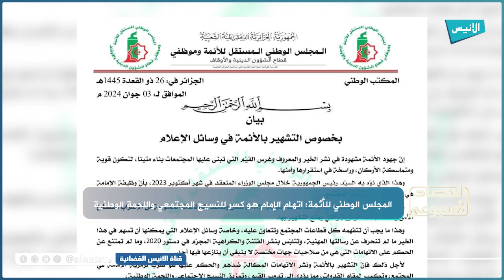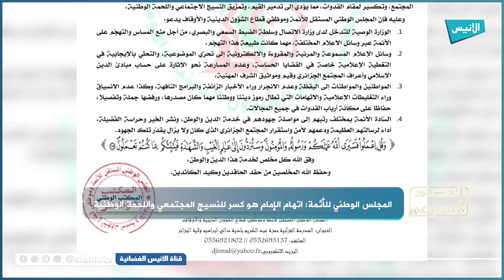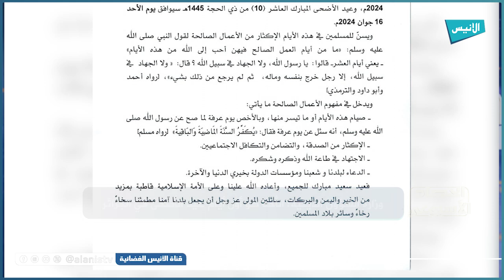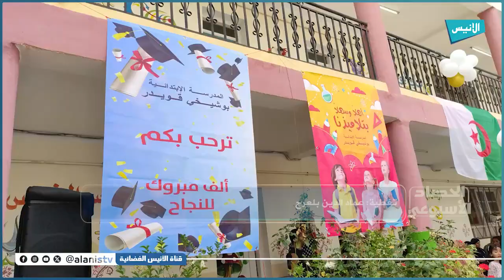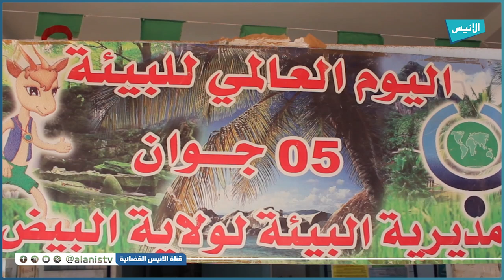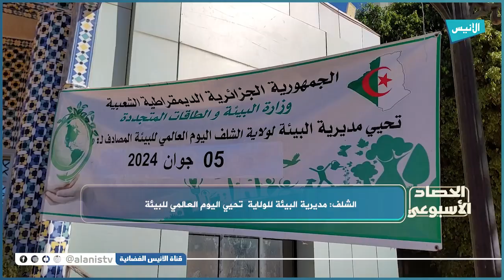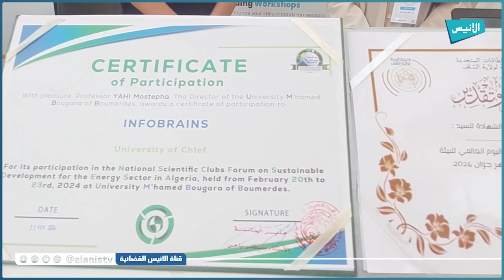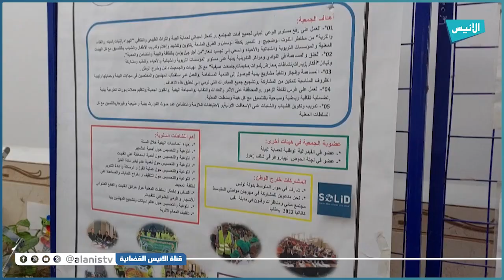الحصاد الأسبوعي | 07-06-2024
تقديم: عبد القادر حطاب
5000
فيسبوك :